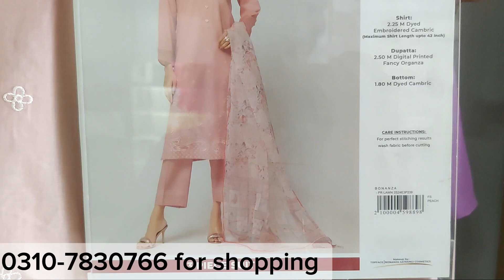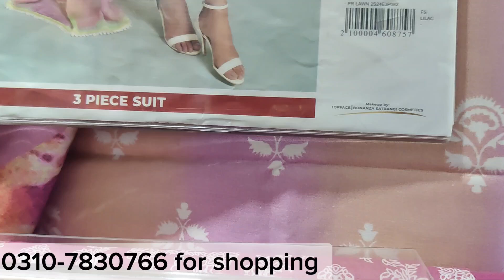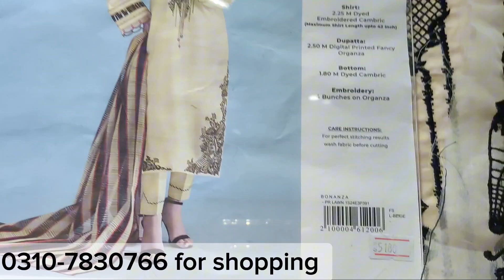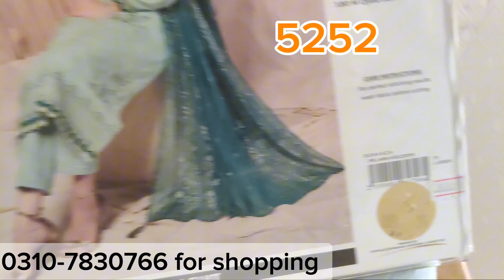bonanza Satrangi Azadi celebration sale flat 40%flat35%off/2024#bonanza#azadisale#allshinydayvlogs